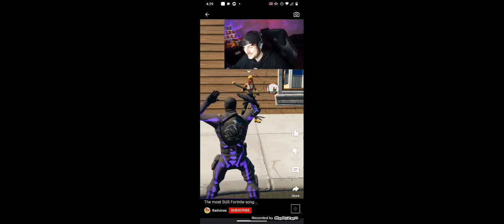perfectly cut screams pt.24